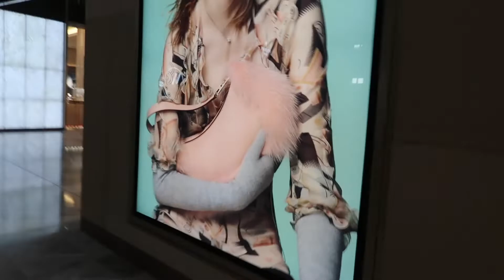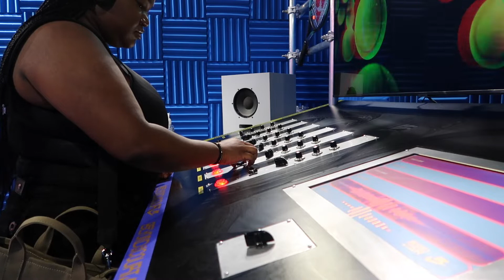I went on my first solo trip to nyc! nike event, shopping, hudson yards, jazz fest, street tacos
Had so much fun filming this vlog  in New York City!
Huge Shein try on haul and Rolling Loud vlog coming in the next two weeks ;)